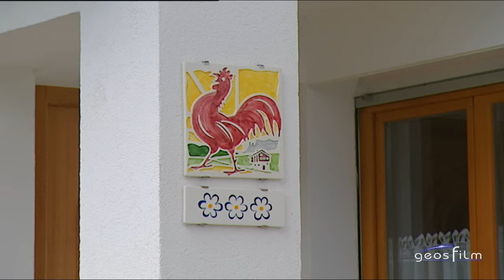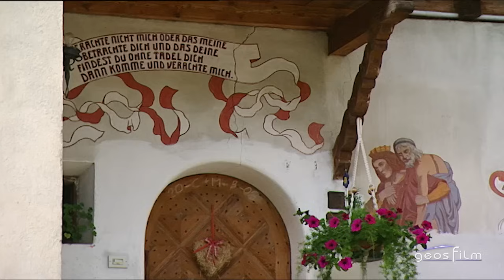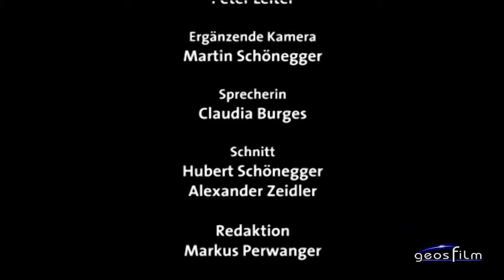Bergbauernpreis 2009 - geosfilm